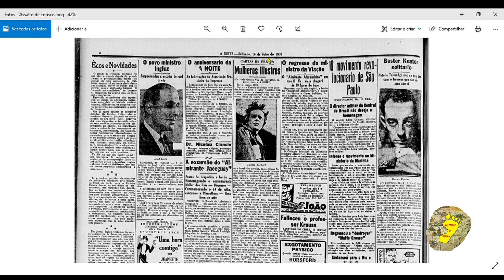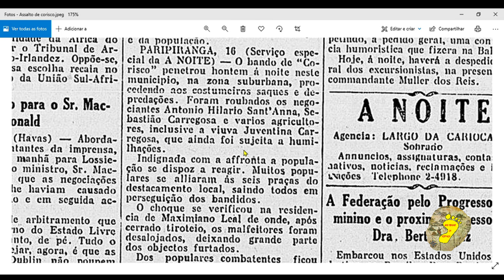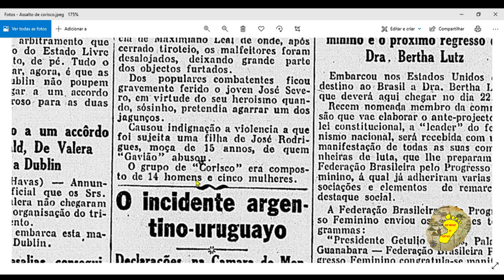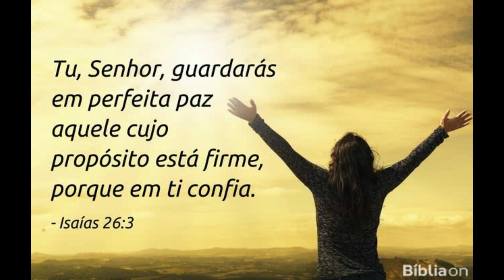Civis combatem a Corisco e seu bando.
Se você quer ajudar nosso Canal, a nossa chave do PIX é 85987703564 ou se preferir compre um dos livros abaixo.

CANAIS PARCEIROS:
😊👀 UMA HISTÓRIA PARA A MEMÓRIA

✔✔✔O covil do diabo
✔✔✔De olho em lampião
✔✔✔Benjamin Abrahão: Entre anjos e cangaceiros
✔✔✔Um repórter do futuro no bando de Lampião
✔✔✔O governador do Sertão
✔✔✔Maria Bonita: Sexo, violência e mulheres no cangaço
✔✔✔Cangaços
DICAS DE LIVROS.